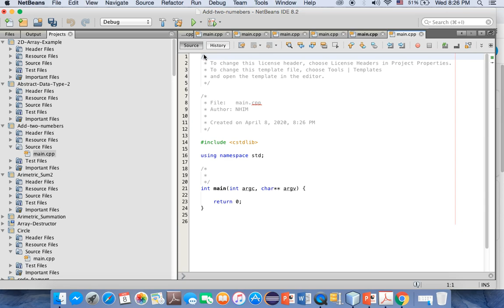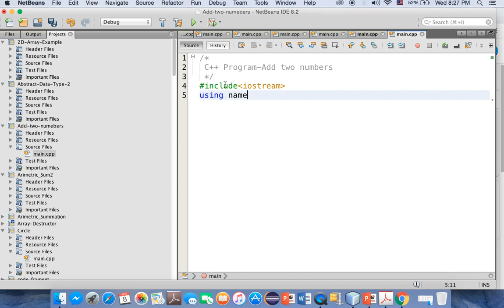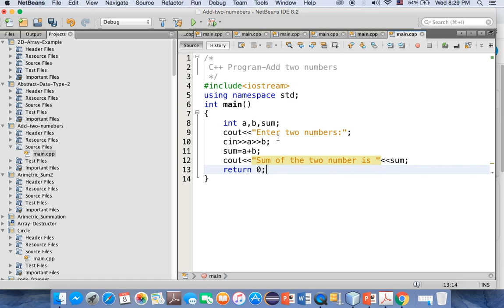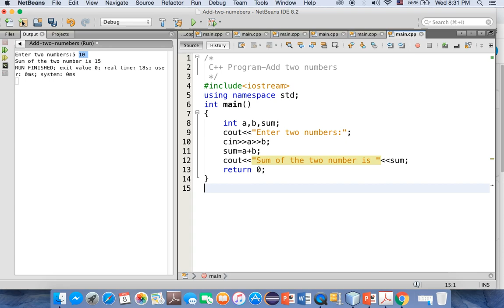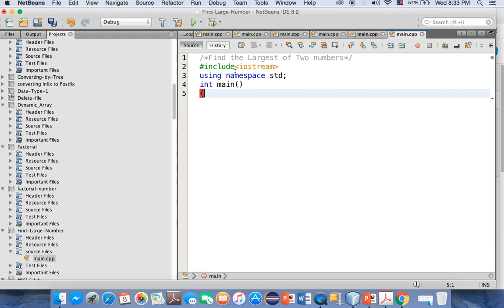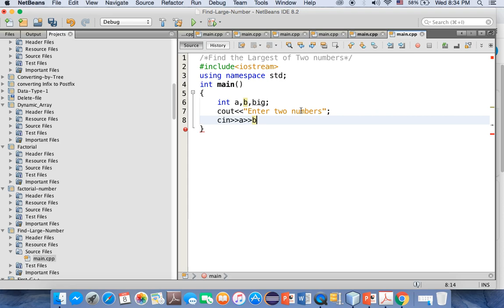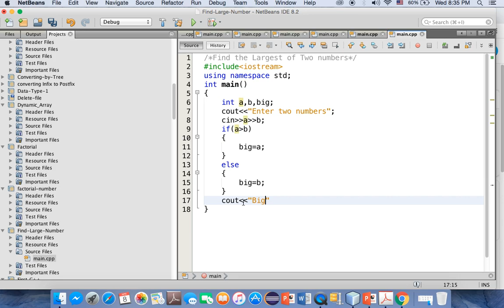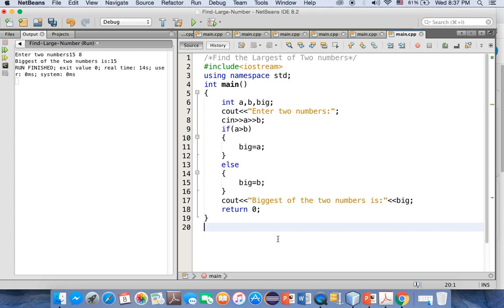C++ Programming: Add two and largest numbers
C++ Programming tutorial,C++ Programming for beginner,Learn C++ in 12 minutes, why we used Add number  to apply in C++,Fundamentals of C++ Programming,The largest numbers with C++,Introduction to C++